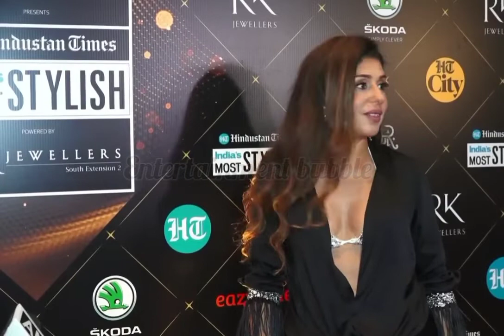Shehnaz Gill made people crazy with her simplicity#shenaazgill sidnaazshehnaaz gill latest news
Entertainment Bubble ,your one-stop destination for everything and anything around Movies, Celebrities, and Indian Television stars.

Must-watch videos from Entertainment Bubble

Shehnaaz gillshehnaaz gill bigg bossshehnaaz gill danceshehnaaz gill dance videoshehnaaz gill interviewshehnaaz gill latestshehnaaz gill latest newsshehnaaz gill latest videoshehnaaz gill liveshehnaaz gill new songshehnaaz gill new videoshehnaaz gill new vlogshehnaaz gill newsshehnaaz gill songshehnaaz gill songsshehnaaz gill viral videoshehnaaz gill vlogtu yaheen hai shehnaaz gilltu yaheen hai shehnaaz gill song